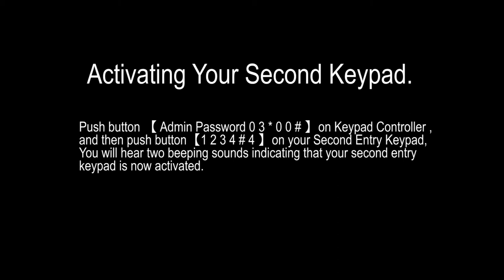AAS GSM Cellular Alarm System DIY ( 2013 model ) / Activate Your Second Entry Keypad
This portable wireless keypad will allow you to arm, disarm and partially arm [Home mode] your alarm system from any room in your home. You keep your basic central unit in a closet where it's inaccessible to burglars and keep this portable unit by your entrance door or garage. If you have a multi-floor dwelling you can keep a portable unit on the second floor or near your bed. Your basic central unit needs to be near phone lines and power source but with this portable unit you have complete flexibility.

Mon - Fri 10:00 AM to 5:00 PM EST